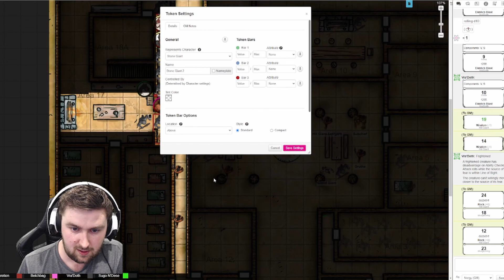D&D Against the Giants - Part Ten - 5e Live Play Aussies - Dungeons & Nerglings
A group of Australian Dungeons and Dragons players in a Live-play session. Homebrewed by yours truly, D&D 5e rules, the players are tasked with discovering why the Giants have begun banding together and seeing if they can stop it from going any further.

This is a Wizards of the Coast resource available through the "Tales from the yawning portal" book in which a group of level 11 players delve into the Strongholds or "Steddings" of Giants to discover what has caused this change in behaviour. We are all about having fun and getting stuck in, so enjoy yourself and leave a comment of what your favourite part was!